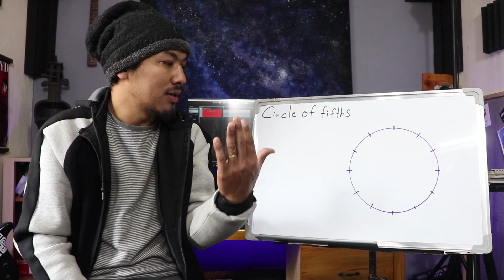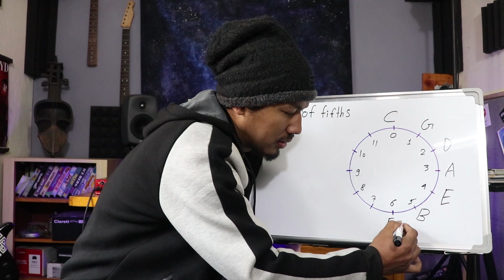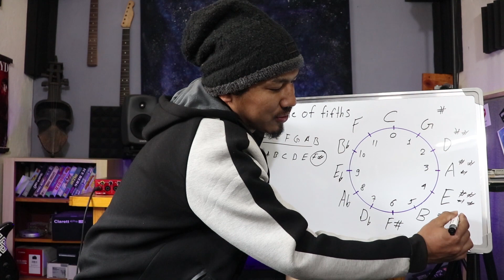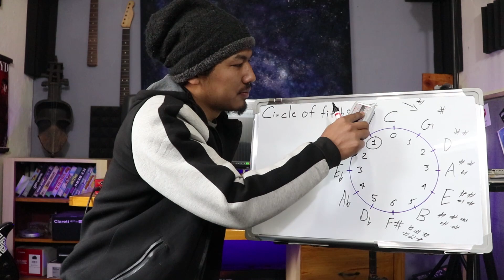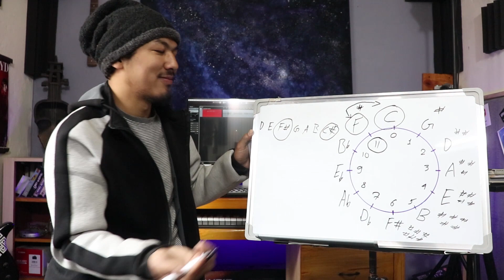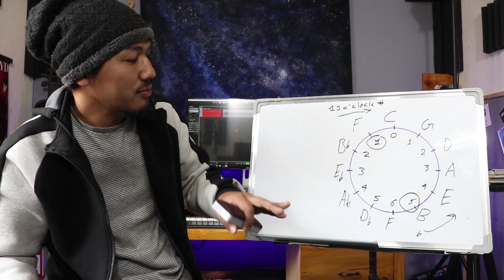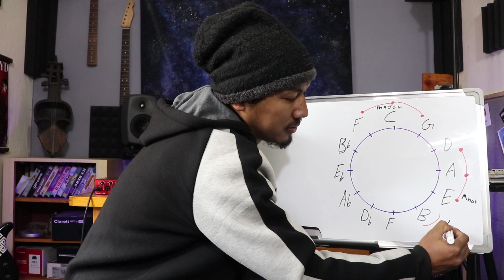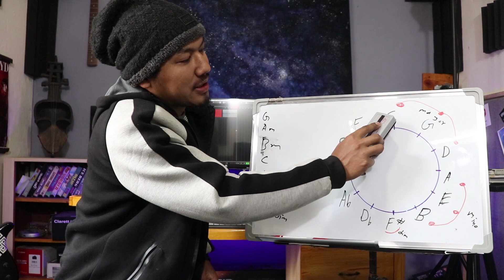Understanding The Circle Of Fifths | Part 1 | Guitar Lesson | Guitarshop Nepal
In music theory, the circle of fifths (or circle of fourths) is the relationship among the 12 tones of the chromatic scale, their corresponding key signatures, and the associated major and minor keys. More specifically, it is a geometrical representation of relationships among the 12 pitch classes of the chromatic scale in pitch class space.

Presented by Hari Kunwar

Call at - 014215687 for more info .